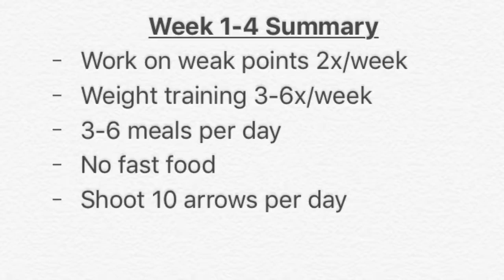THE PLAN: Week Five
Arm workout:
2 sets of 25 cable bicep curls
2 sets of 25 cable rope tricep push down
3 sets of 15 seated incline dumbbell curls
3 sets of 15 lying dumbbell skull crushers
3 sets of 12 body weight dips
3 sets of 20 machine preacher curls
3 sets of 15 smith machine military press
1 set of 100 cable straight bar pushdown
1 set of 100 plate hold bicep curls